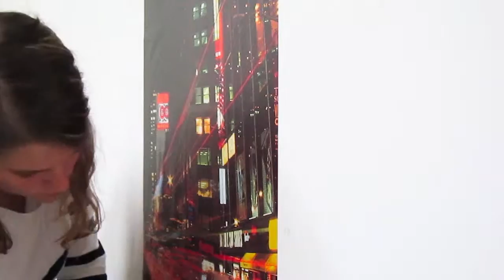Times Square Design Photo Panel Decals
Feel as though you're in the city that never sleeps all the time!
This peel and stick decal is easy to apply and makes a big impact.